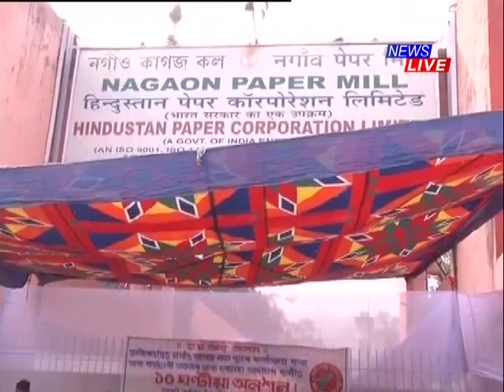As employees of paper mill suffer, MLAs in assembly discuss their own salary hike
এফালে দৰমহা নাপাই আত্মহননৰ পথ বাছি ল’বলৈ বাধ্য হৈছে কৰ্মচাৰী। আনফালে বিধানসভাত উত্থাপন হ’ল বিধায়কৰ দৰমহা বৃদ্ধি প্ৰসংগ। মাহৰ পিছত মাহ ধৰি দৰমহাৰ অভাৱত হাহাকাৰ কাগজ কলৰ কৰ্মচাৰীৰ। আনফালে অত্যাৱশ্যকীয় সামগ্ৰীৰ দাম বৃদ্ধিৰ অজুহাতত বিধায়কৰ দৰমহা বৃদ্ধিৰ দাবী। অৱশ্যে দৰমহা বৃদ্ধিক লৈ বিধায়কৰ মাজতে সৃষ্টি হ’ল মতভেদ।
As employees of paper mill suffer, MLAs in assembly discuss their own salary hike. We have this report.